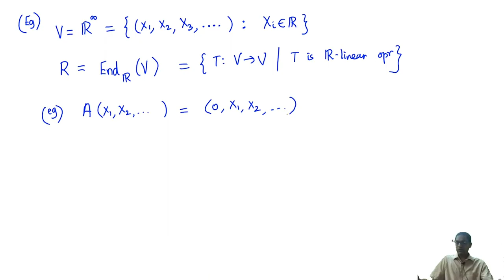Lecture 69: Problem solving